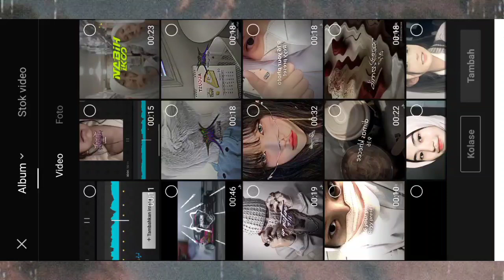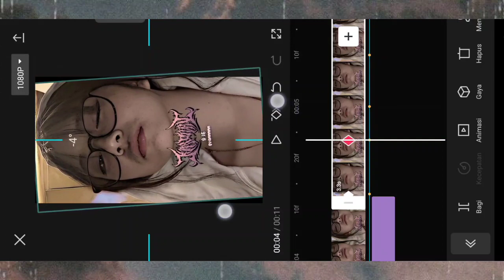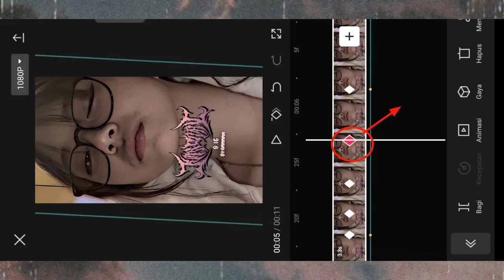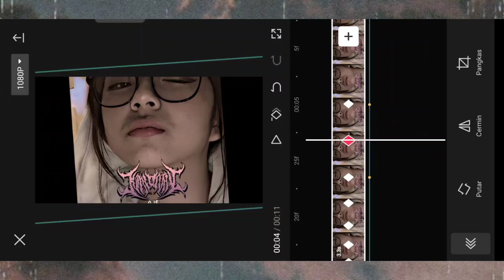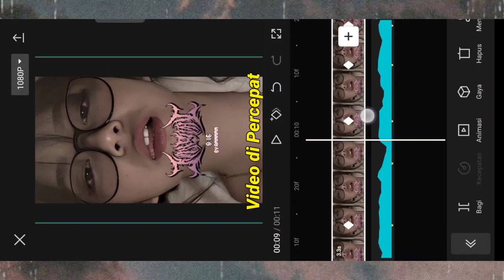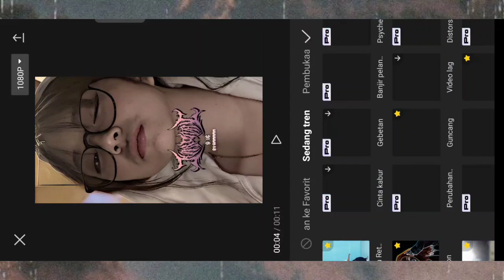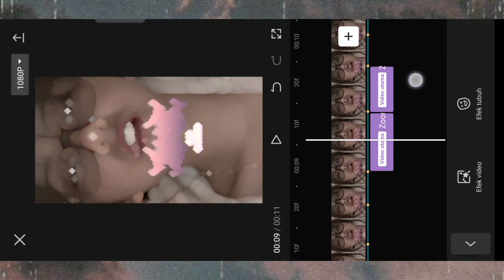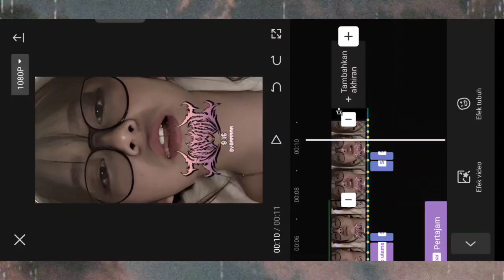TUTORIAL JEDAG JEDUG CAPCUT DJ SIAL MAHALINI | SHAKE & SHARPEN HD